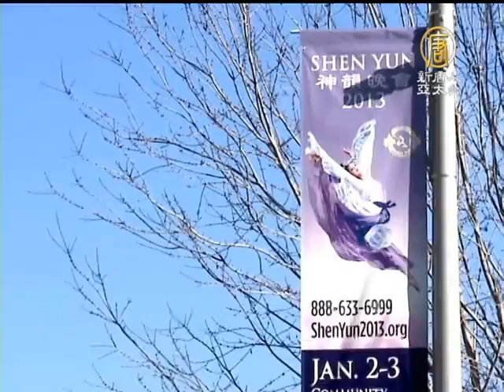【2013神韻_加州特別報導_神韻藝術團】新年伊始 神韻藝術團加州首府登場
【2013神韻_加州特別報導_神韻藝術團】新年伊始 神韻藝術團加州首府登場(NTDAPTV) 神韻巡迴藝術團在2013年新年過後的第一天，就來到加州首府沙加緬度，給這裏的觀眾帶來新年的祝福與好運。有觀眾表示已經等待多年，今年不會再錯過了。請看本台記者來自沙加緬度的報導。【新唐人亞太台2013年1月2日訊】

各位觀眾新年好，2013年伊始，神韻巡迴藝術團就來到了加州的政治中心，首府沙加緬度，在這裏進行兩場的演出。

1月2號和3號，神韻巡迴藝術團將在市中心最大的社區中心劇院上演。這是神韻藝術團第四年來到這裏演出。

加州沙加緬度賣票負責人 魏凱希：「到現在那個票已經售得差不多了，我們也很高興。買票的時候，有人跟我說我們等了好多年，有人就是錯過了，以前錯過了。他知道神韻，他以前錯過了。那他就會，他跟我們講，我們等了好幾年都沒有機會看，那這次可以看。」

莫拉雷絲夫婦今天特意到劇場想來買票，他們去年就聽說了神韻，

沙加緬度民眾 莫拉雷絲先生：「這是我們一直想看的演出，但我們卻一直拖拉著沒買票，今天我們去到教會，突然想起我們應該去買票去看這個演出。」

沙加緬度民眾 莫拉雷絲太太：「在這裏，你很少能看到亞洲的表演藝術， 作為一名亞裔，我對自己說，幹嘛不去看看這個演出呢？何況我很喜歡中國和亞洲的藝術形式。」

不過，莫拉雷絲夫婦沒想到神韻如此熱門，他們想買的票早在三週前就賣光了，現在他們只好等到三月份去一百英里外的舊金山看演出。

沙加緬度位於加州中部，人口45萬，亞裔約占17%。除了政治中心，這裏也是重要深水河港，以及高速公路和鐵路的交會點。在19世紀這裏發現了金礦，現在則發展為農產品貿易中心。中國舞包括中國古典舞和民族民間舞。神韻藝術團的舞蹈風格主要基於中國古典舞的基本功訓練，並保持一定數量的中國民族民間舞，體現著中華民族的審美特徵與民族性。